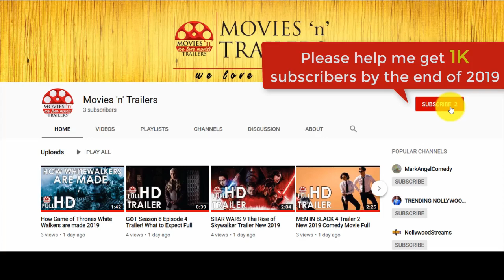Blacklist Season 7 Ep. 1: I'm no doctor and you're no cop Full HD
Reddington returns the favour upon Steinheil for deceiving him that he had a broken spine...

Credits
Produced by: Davis Entertainment, Universal Television and Sony Pictures Television
Executive Producer: Jon Bokenkamp, John Davis, John Eisendrath, John Fox, and Joe Carnahan.